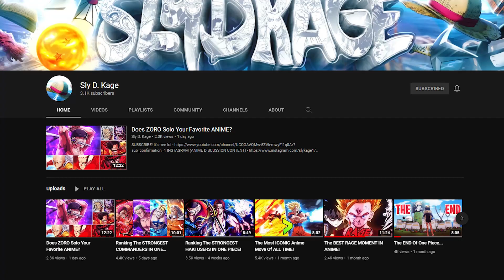This NEW Roblox Anime Game RELEASES TOMMOROW!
USE ⭐ STARCODE SLYKAGE WHEN BUYING ROBUX!

Intro/Outro Songs
- Gurenge Remix

Tags -